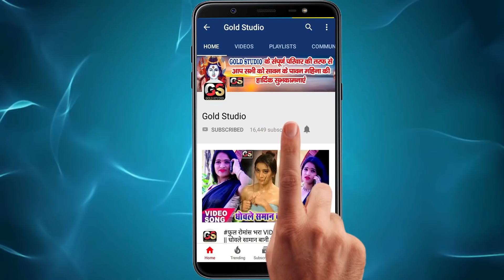पारम्परिक छठ पुजा Special पनिया में खाड़ बानी - HD_Video_Song - Paniya Me Khad Bani - Sanjay Premi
Song : Paniya Me Khad Bani
Singer : Sanjay Premi
Lyrics :
Recording : Premi Studio
Video Director : P. Krishna
Choreographer :
To Contect:-
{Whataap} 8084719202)